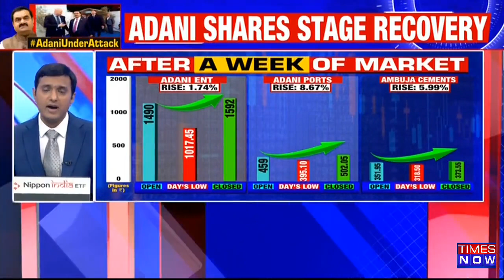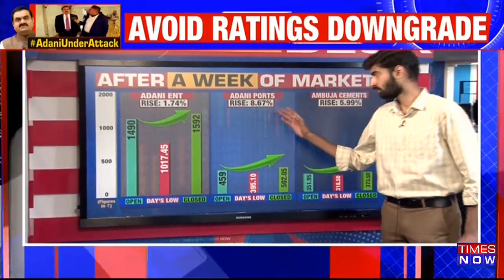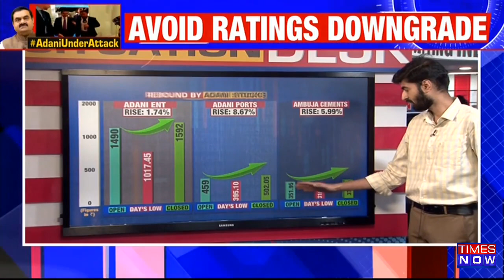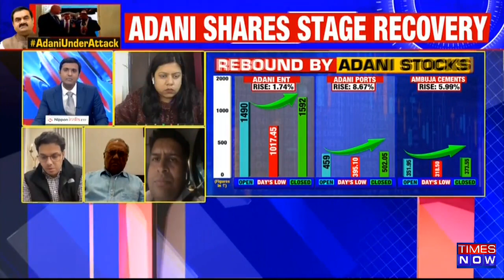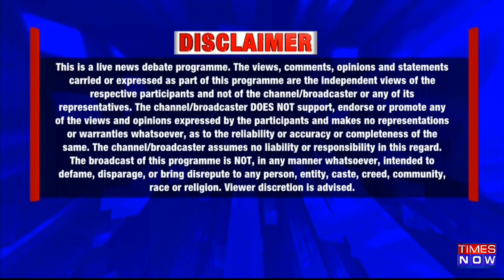Adani Group Shares Rebound After Long Battering | Was ‘Hysteria’ Manufactured? |Nation Wants To Know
In this episode of Nation Wants To Know, the host Siddhartha Talya will be discussing how it's been seven days since the Hindenburg report on the Adani Group was made public sending its stock into a tailspin but today some Adani stock have rebounded, reversing the five session trading trend. In Friday's trading, a dramatic bounce in Adani Enterprises left investors scratching their heads. Adani Enterprises shares rebounded 65 percent from a 52-week low of Rs 1,017.10 earlier today to reach a high of Rs 1,678.90. The stock, along with a few other Adani group equities, recovered after Fitch Ratings stated that there would be no immediate impact on the Fitch-rated Adani entities and instruments, and that it does not foresee any major changes to its expected cash flow. The opposition parties demanded an impartial investigation under the supervision of the Supreme Court or a joint parliamentary committee to investigate the claims contained in the Hindenburg report against the Adani Group during the Friday session of Parliament. We are joined by a few panelists who will be expressing their views on this issue. "What has happened with Adani, is an opportunity for us to look at if regulatory institutions like SEBI & RBI are working properly or not," says Monica Verma. Listen In!